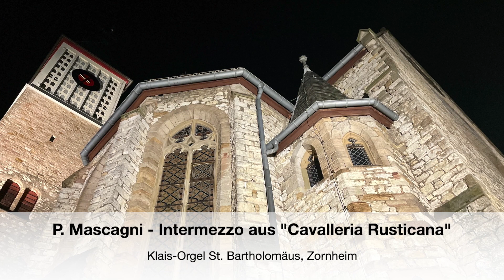Mascagni: Intermezzo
P. Mascagni (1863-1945): Intermezzo aus der Oper "Cavalleria Rusticana"
(Bearbeitung für Orgel: J. Scott)
Orgel: Jörg Leuninger
St. Bartholomäus, Zornheim Klais-Orgel (II/27)